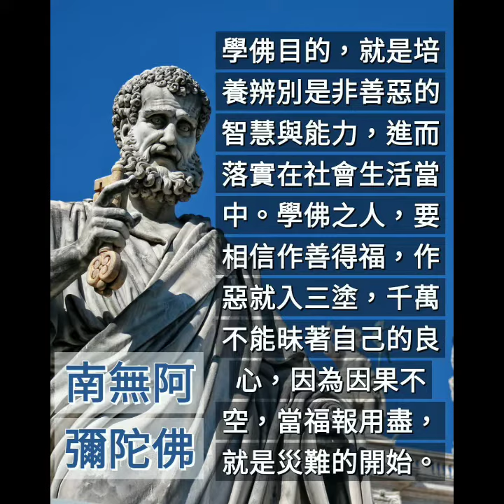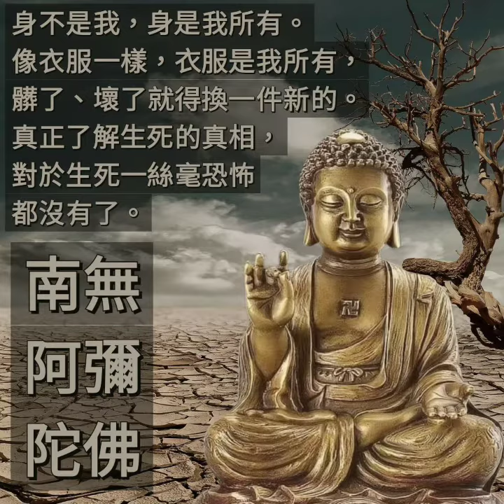淨空法師慈悲法語002